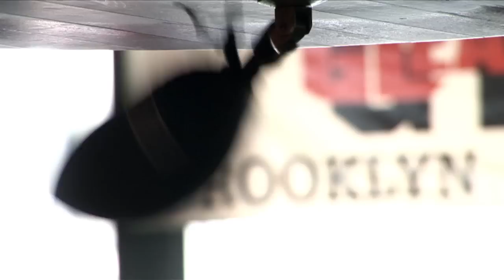'Prelude To a Fight' (Clip) HD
Sample from the documentary  'Prelude To a Fight' featuring Keisher 'Fire' McLeod-Wells and Soyeon Lee.
A documentary film by Monies & Clausen.
Written and directed by Andreas Monies Bøggild & Mikkel Clausen.
Cut by Andreas Monies Bøggild.
Cinematography by Andreas Monies Bøggild.
Music performed by Soyeon Lee.